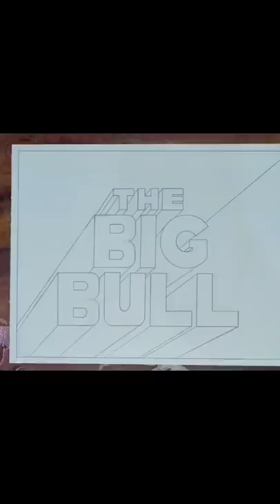The Big Bull sketch